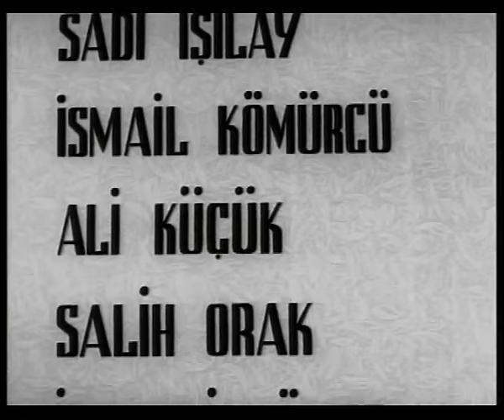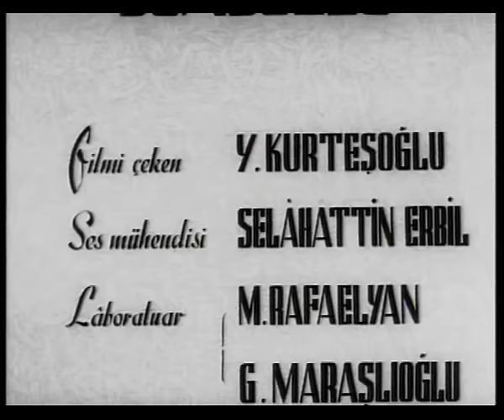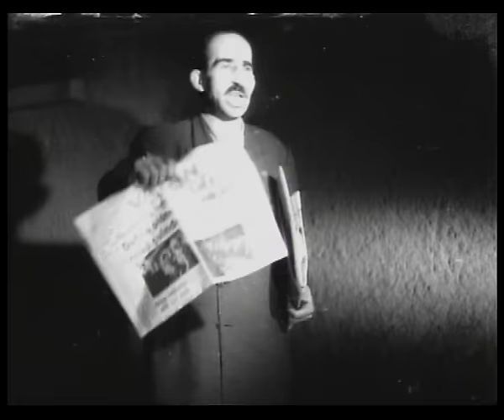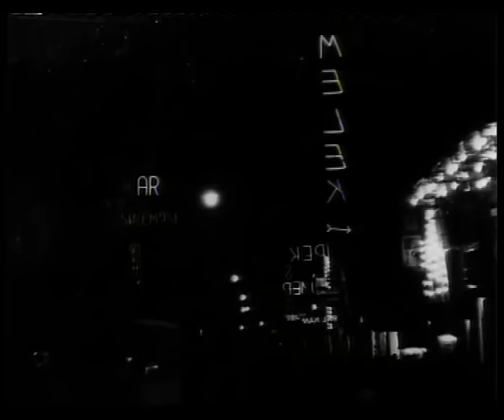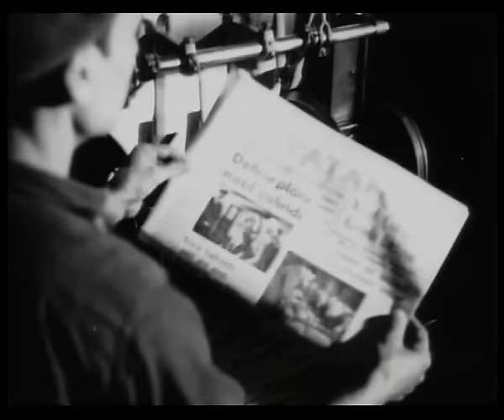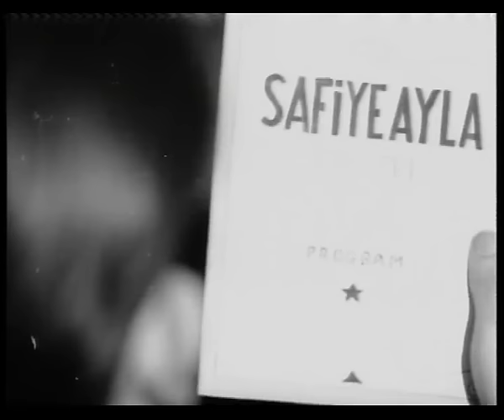Sihirli Define (1950) - Müzeyyen Senar & Nurhan Nur & Feridun Çölgeçen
Sihirli Define; 1950 yapımı başrollerini Nurhan Nur ve Feridun Çölgeçen'in paylaştığı Türk filmidir.

Film, bir defineyi bulmaya çalışan iki arkadaşın öyküsünü anlatır. Tiyatrocu İsmail ve Rasih İstanbul’da iş bulamayınca İzmir fuarına gitmeye karar verir. İki arkadaş paraları olmadığı için gemide kaçak yolculuk yaparlar. Ancak kaptan tarafından yakalanınca gemide çalışmak zorunda kalırlar. Gemide bir odayı temizlerken tesadüfen bir define haritası bulurlar. Paraya ihtiyacı olan İsmail ve Rasih defineyi bulmaya çalışacaktır.

Sihirli Define filmi oyuncuları; Nurhan Nur, Feridun Çölgeçen, İsmail Hakkı Dümbüllü, Safiye Ayla, Müzeyyen Senar, Perihan Altındağ Sözeri.

Yapımcılığını Hürrem Erman'ın yaptığı Sihirli Define filminin yönetmeni ise Semih Evin'dir.